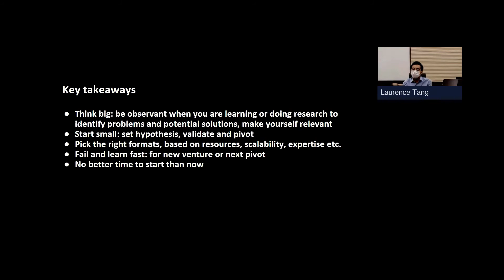“How to Convert Your Knowledge into Impacts?” Highlights – Key Takeaways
Key takeaways of the talk on knowledge exchange – “How to Convert Your Knowledge into Impacts?” by Mr. Laurence Tang, Senior Manager of HKU iDendron.

This talk was held in connection with Student Knowledge Exchange Competition on 16 April, 2021. for details of the Competition.